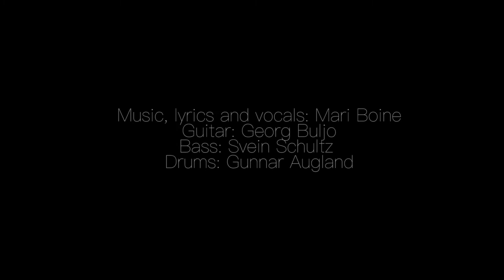Mari Boine - Gula Gula LIVE at The Center for Northern Peoples 26/06/2020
Mari Boine - Gula Gula LIVE at The Center for Northern Peoples, June 26th, 2020
Album: Gula Gula, 1989

Music, lyrics and vocals: Mari Boine
Guitar: Georg Buljo
Bass: Svein Schultz
Drums: Gunnar Augland
Sound: David Solheim
Light: Tor S. Ditlevsen
Photography: Ørjan Bertelsen
Videoclip editor: Inken Sarah Mischke
Publisher: Sony ATV Sweden
Stream Sápmi recorded at The Center for Northern Peoples, Riddu Riddu Festival, June 26th, 2020

Over 30 years have passed since Mari Boine swept music lovers around the globe off their feet with the release of her first international acclaimed album “Gula Gula”.

Since then, this song became a trademark of Mari Boine.

In Corona times, when artists were obliged to reinvent themselves, Mari Boine and her Band took the challenge to perform a Live Stream concert at the reknown Norwegian Festival Riddu Riddu (June 2020).

Here you can enjoy an extended version of Gula Gula live and feel the energy and the power of this song.

Lyrics:

GULA GULA

Gula gula
nieida
gánda
Gula máttut dál du čurvot
manin attát eatnama duolvat
mirkkoduvvot
guoriduvvot

Gula jiena
nieida
gánda
Gula máttaráhkuid jiena
eana lea min buohkaid eadni
Su jos soardit ieža jápmit

Letgo diktán iežat báidnot
leatgo iešge mielde gilvvus
Gula máttut dál dus jerret
itgo don muitte gos don vulget

Dus leat oappát
dus leat vieljat
Lulli – Ámeriihkka arvevuvddiin
Ruonaeatnama geađgerittuin

Gula gula
nieida
gánda
mirkkoduvvot
guoriduvvot

Gula jiena
nieida
gánda
gula máttaráhkuid jiena

HEAR THE VOICES OF THE FOREMOTHERS

Gula brother
Gula sister
Hear the voices of our foremothers
Why have you defiled the earth
Poisoned
depleted

Listen brother
Listen sister
Hear the song of our ancestors
Eatnan, our mother, is Earth
If we kill her
we also die

Did you get snared in the fiction
That symbiosis is competition
Hear our forefathers’ question
Do you know where you are from

You have brothers
You have sisters
in the Amazonian rainforests
on the windswept cliffs of Greenland

Do you remember where you come from

Translated to English by Judith Sofranko.